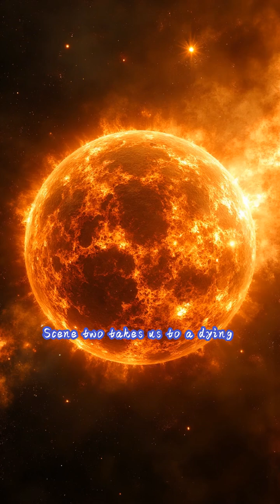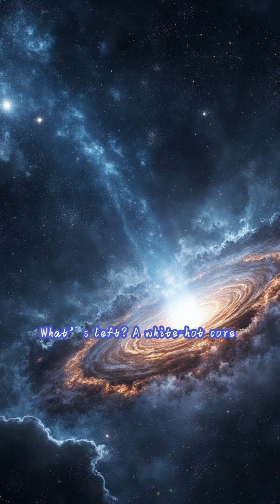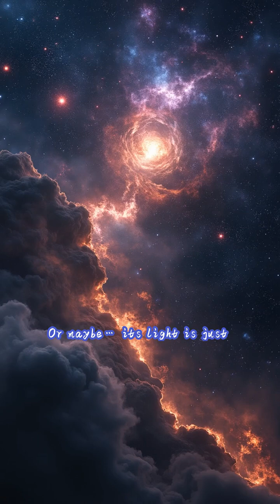Do stars explode when they die?